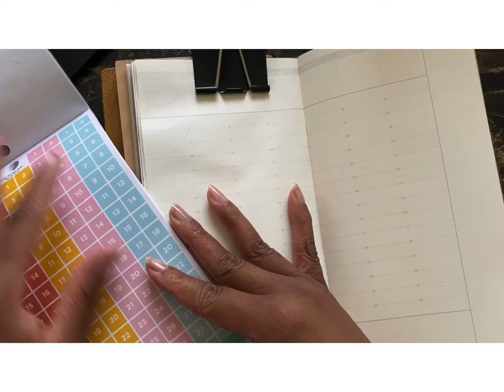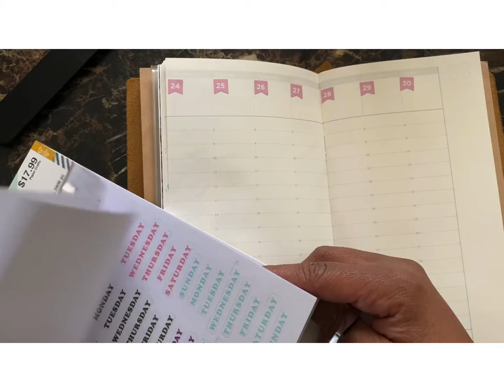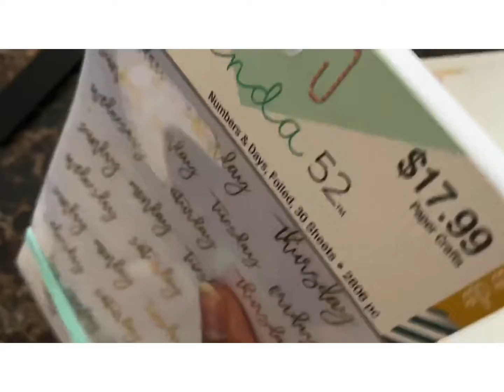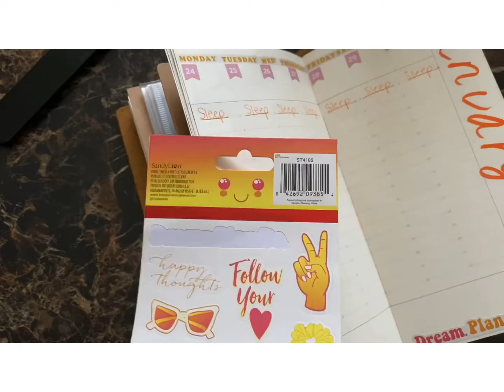Travelers Notebook | Plan With Me | January 24-30, 2022